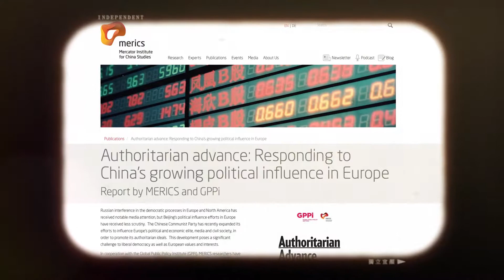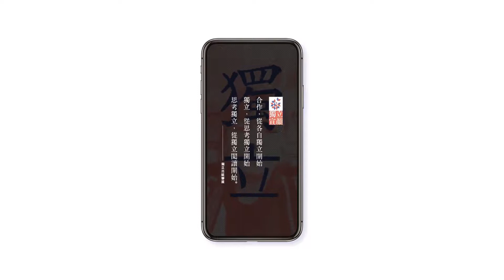CaseFilm_獨立出版聯盟 獨立宣顏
「達成共識之前，先獨立存在。」

獨立出版的精神，正好對準了當代數位社群生態，也是台灣媒體出版的目前處境。
在中國嚴重滲透媒體的現在，有獨立出版者投身製作自由多元的內容，
更需要有獨立思考意識的閱讀者，以及更多關注獨立性的個人。

我們在世界第四大和亞洲最大的台北國際書展期間，
透過FB的AR濾鏡特效，讓文字和個人之間建立連結，傳達理念。

多種不同字體的「獨立」兩字，被拆解筆畫後，結合在五官四周，
重新發明的「顏文字」概念，讓使用者各自成為作品中的主角─ 「獨立」的自己。

“Before reaching a consensus,  independent existence first”

The spirit of independent publishers aim at the ecology of contemporary digital social groups, also are the current situation of the Taiwan media publishers. In the grievous Red Infiltration from China, there are independent publishers contribute in the publication of contents represented freedom and diversity. Thus it needs more readers who can think independently and pay attention to it.

During the world 4th Asia biggest Taipei International Book Exhibition, we built the  connection between characters and person to represent the statement by the AR camera effects on Facebook.

Many different fonts of the word “independence” were broken down into stokes and combined with the five sense organs.In the idea of reinvention facial characters, enables the users become the main independent character – “themselves”.